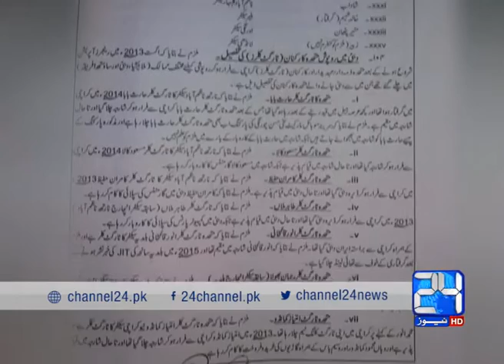24 Report: Target killers Saeed bharam revelations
24 Report: Target killers Saeed bharam revelations